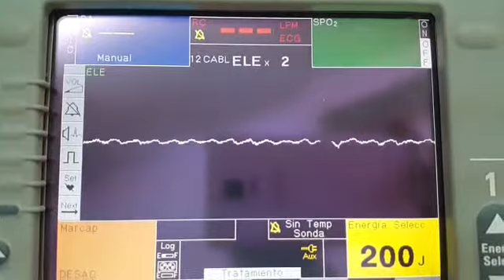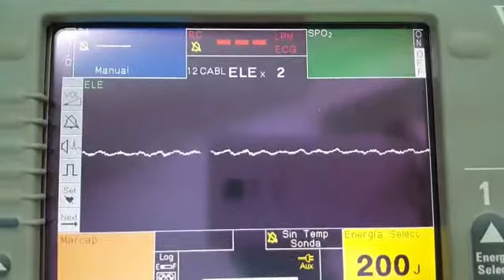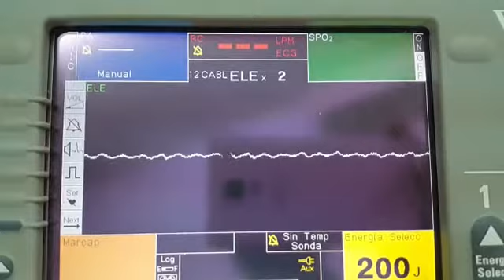Asistolia en monitor 🖤🖤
Ausencia de actividad eléctrica del corazón, mostrándose unicamente la linea isoelectrica